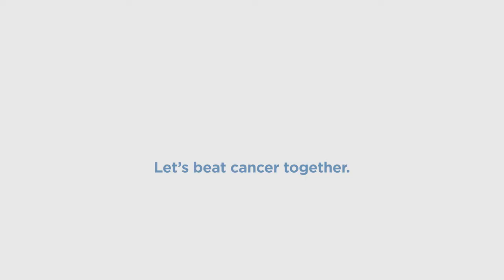I've Got Cancer - Robert Wood Johnson University Hospital Hamilton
I’ve got cancer but, I’ve got New Jersey’s only NCI-designated Comprehensive Cancer Center to help me fight it.